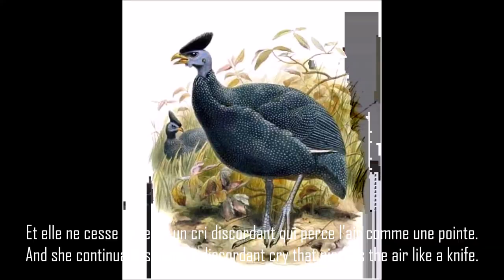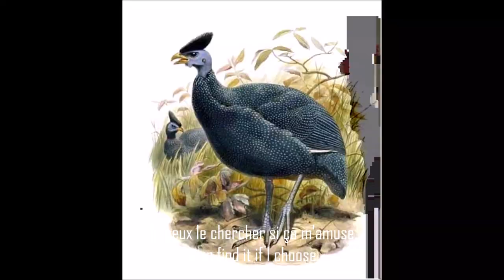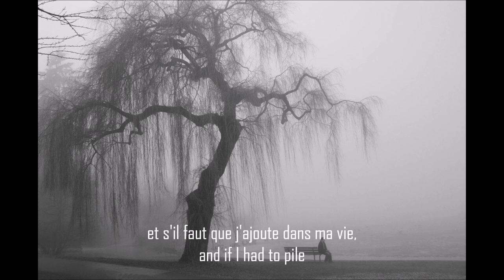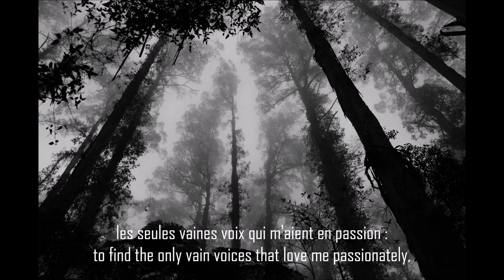Ravel "Histoires naturelles" & L Boulanger "Clairières 6-8" - Daniel F. Azar & Nina Violetta Aichner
Maurice Ravel - "Histoires naturelles" (1906)
Lili Boulanger - "Clairières dans le ciel" VI-VIII (1914)

Daniel F. Azar, baryton
Nina Violetta Aichner, piano

00:00 1ère partie : Maurice Ravel - "Histoires naturelles" (1906)

00:20 1 - Le paon
05:07 2 - Le grillon
08:22 3 - Le cygne
11:22 4 - Le Martin-pêcheur
13:47 5 - La pintade

17:12 2nde partie : Lili Boulanger - "Clairières dans le ciel" (1914)

17:22 VI - Si tout ceci n'est qu'un pauvre rêve
19:39 VII - Nous nous aimerons tant
22:17 VIII - Vous m'avez regardé avec toute votre âme

23:51 Derrière les coulisses (behind the scenes)

26:45 Succès dès la première prise (success from the first take)

Enregistré le 3 juillet 2021 au Schubertbund, Wiener Konzerthaus